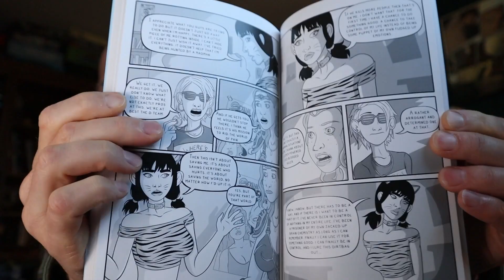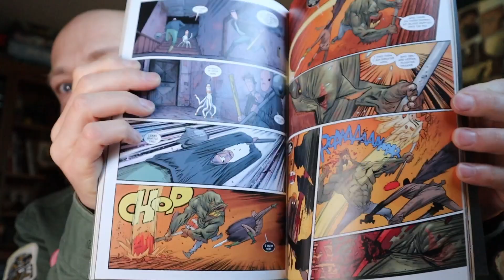3 comics that made me laugh out loud!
3 comics that made me laugh out loud. We got boob jokes, dick jokes, and a scarecrow barbarian.

1 - Saving the World @TheTonicmole
2 - Shirtless Bearfighter @JodyLeHeup @SGirner
3 - Rumble @JamesHarren1 @ImageComics